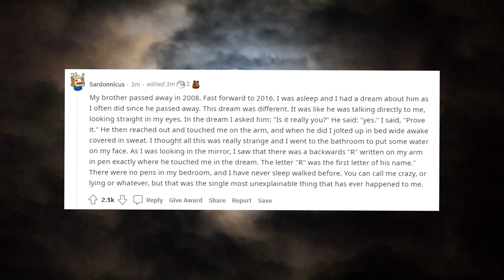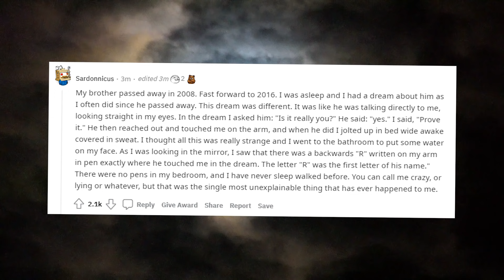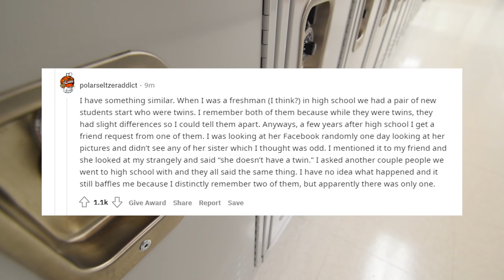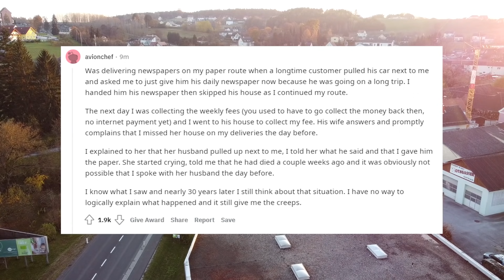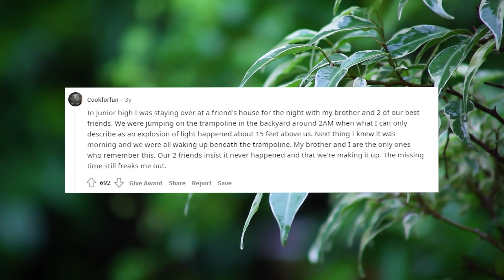Halloween Specijal: Najjezivija Iskustva Redditora /w DoMoTV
Povodom Noći veštica, pogledajmo neka od najjezivijih i neobjašnjivih iskustava koje su ljudi podelili na Redditu.